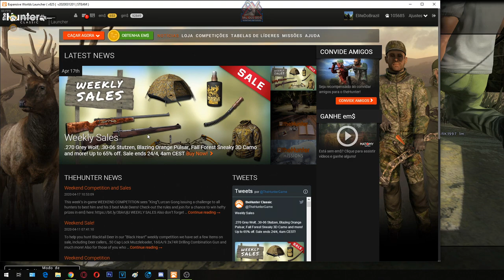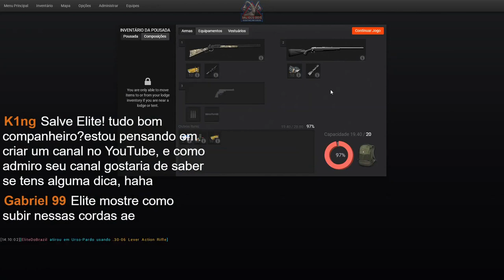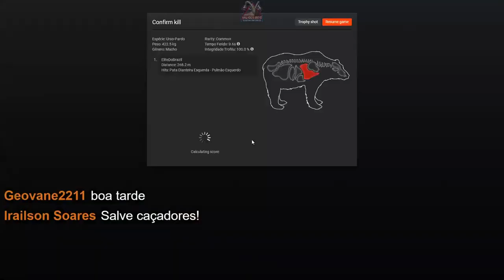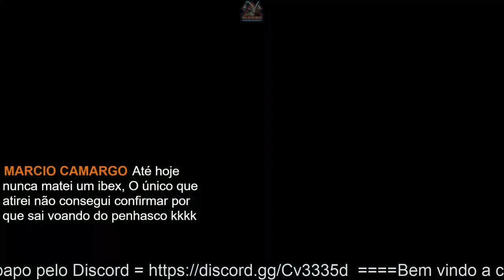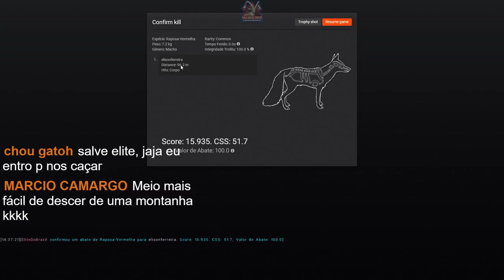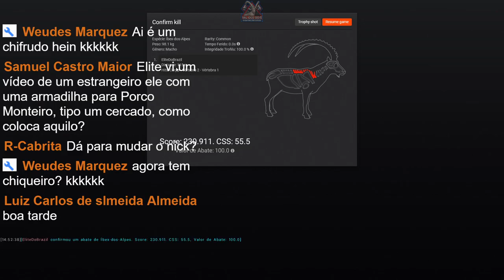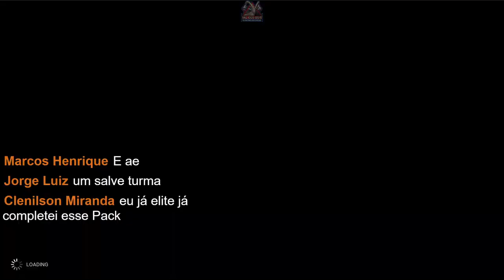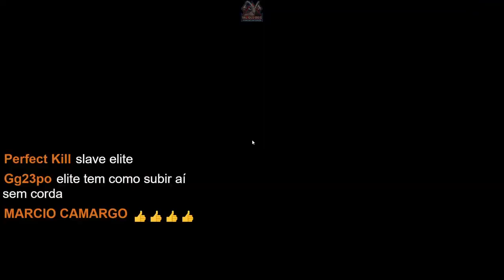Viagem por Val-des-Bois Horn Mug 05/10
Missões de Viagem por Val-des-Bois Horn Mug 05/10

Hunter, Max, o Taxidermista aqui. Expandi meus serviços para fazer objetos decorativos de animais, em vez de apenas enchê-los. Com cada peça que vendo, também comecei a enviar uma história sobre a área de onde os materiais vieram. No entanto, meu fornecedor quase limpou os locais de caça dos quais obteve materiais. Você estaria interessado em me fornecer por um tempo?

- Caneca do chifre

Descrição
Chegou uma nova ordem que é um pouco mais interessante. Um cliente gostaria de algumas canecas de chifre feitas com o Alpine Ibex. Leve outra raposa com você, no entanto, parece haver uma alta demanda por aqueles no momento.

Objetivos

01- Comece Na Pousa Chalet du Mont-Bleu em Val-des-Bois
02- Em seguida, chegue ao Castelo L'ancien Château na mesma caçada
03- Então chegue em Chapelle du Saint Perdu na mesma caçada
04- A qualquer momento durante a mesma caçada, recolha uma Raposa Vermelha
05- A qualquer momento durante a mesma caçada, identifique o chamado de um Ibex dos Alpes
06- A qualquer momento durante a mesma caçada, recolha um Macho de Ibex dos Alpes